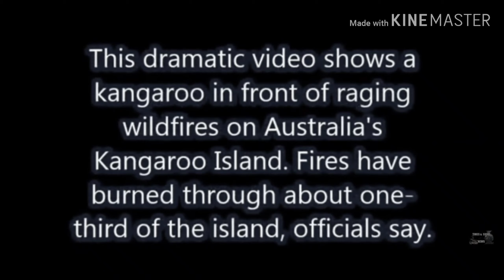I Pray for Australia prayforaustralia skywatchers earthwatch •••••